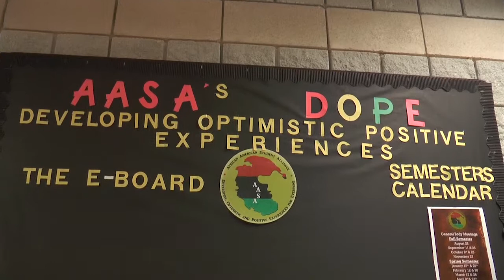Does KSU Do Enough to Celebrate Black History Month?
Reporter Laura Nielsen examines whether Kennesaw State University does enough to raise awareness for Black History Month.